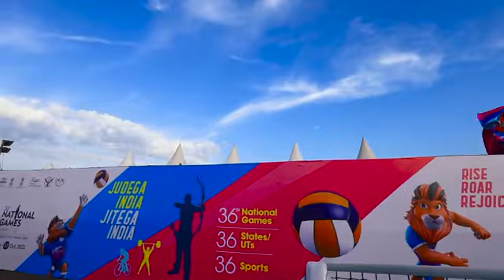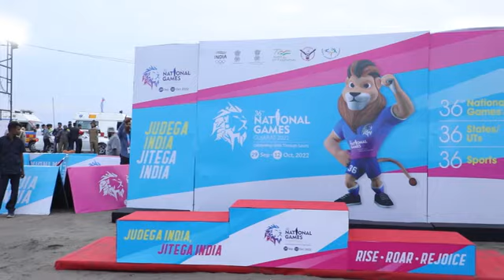Beach Volleyball Venue | Dumas Beach Surat | 36th National Games Gujarat 2022